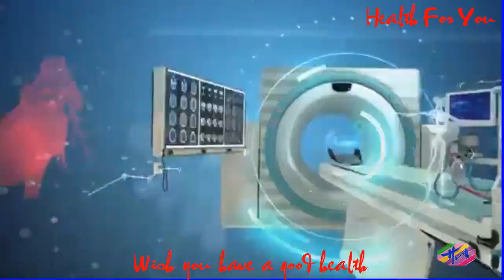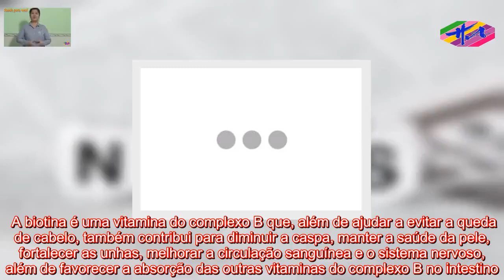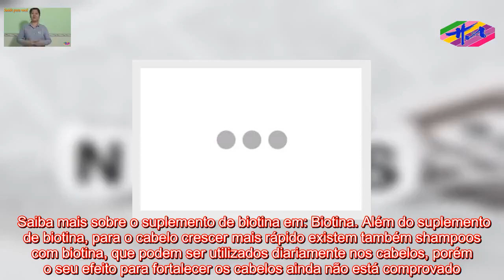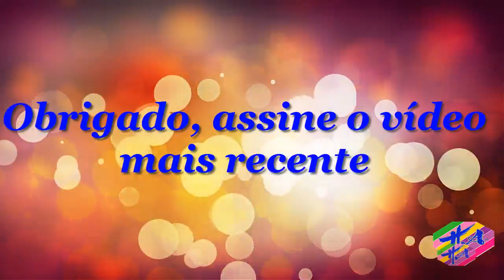Saúde HA- Como usar a Biotina para o cabelo crescer mais rápido